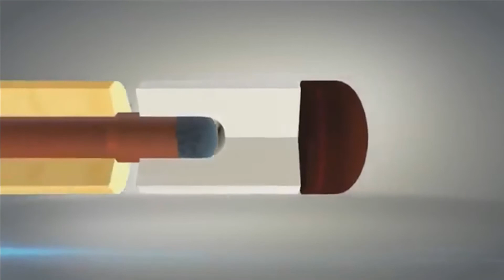2017 BCAPL Nationals - Mixed 8-Ball Singles Gold: Temple vs Edwards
2017 BCAPL National Championships

Viking Cues, Predator Chalk, Cyclop Balls, Kamui Tips, Iwan Simonis Cloth, and Omega Billirds